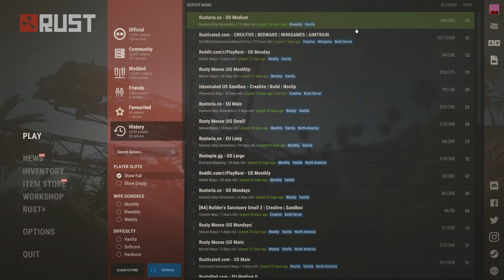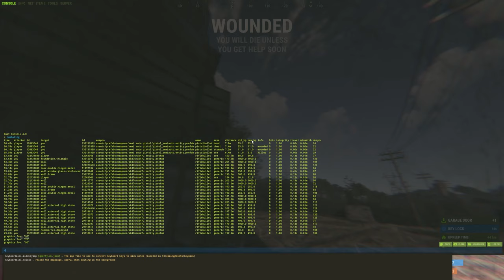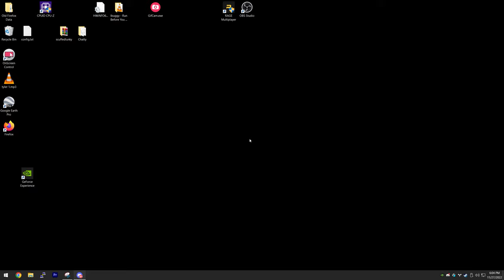i lived in a trap base for a week and this is like 1/3rd of what happened (Sorting Simulator 2023)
The only aim in Sorting Simulator 2023 is to sort. To do this you will need to overcome struggles such as not enough storage, lots of loot and too many shotgun traps. Build a small box. Build a large box. It won't be enough. Run outside with all of your loot and lose it to other players, and somehow come back home to even more loot. Create an algorithm for sorting the inventories of other players and form your own sorting community. Do whatever it takes to sort.

thank you jason for the thumbnail